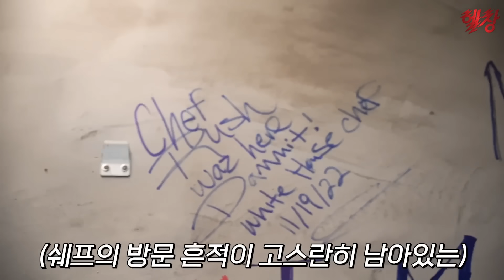초대형 묵은지 돼지고기 김치찜을 먹어본 백악관 셰프의 반응은?!!!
아메리칸 캐주얼 기반의 운동남들을 위한 데일리웨어! '헤이스트'
션이 착용한 와플 카라티 구매 링크 ↓